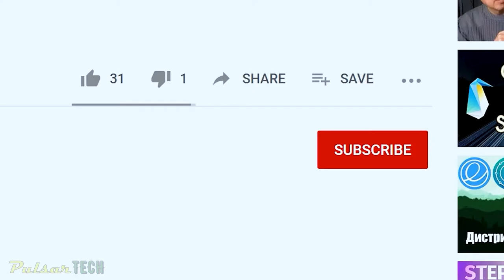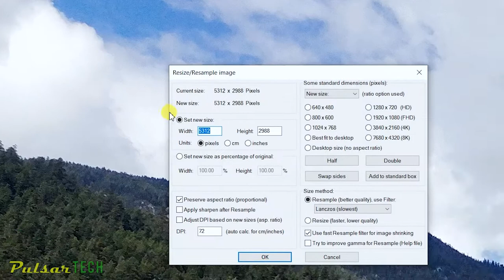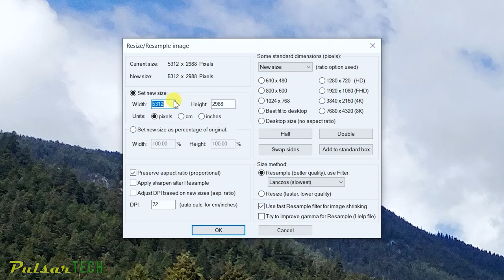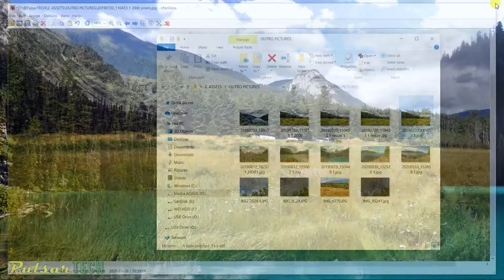HOW TO CHANGE IMAGE RESOLUTION WITHOUT LOSING QUALITY QUICK & EASY GUIDE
HOW TO CHANGE IMAGE RESOLUTION WITHOUT LOSING QUALITY QUICK & EASY GUIDE // In this video, I will share with you how to quickly change image file resolution.

It requires only a few steps so it will be quick & easy.

Then go to Image → Resize/Resample → Set new size → Ok. Then go to File → Save as → Type new name → Save. That's it, it's done!

You can also choose different resize options such as preset sizes FullHD, 4K, 8K as well as set the new size as the percentage of the original image.

You can also check my other video on how to Change the size of the image in MB without changing its resolution